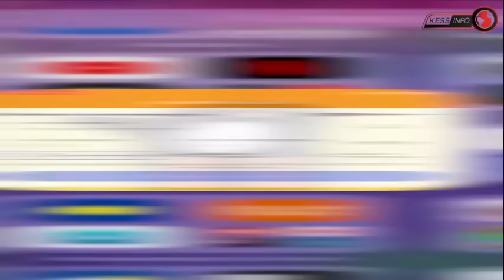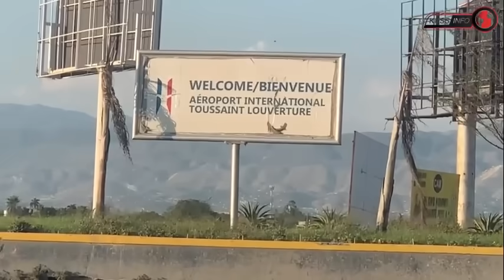Neg ak z@m yo sapata DG PNH la, bagay la grav men gen detay ou dwe gade,Atis Jperry nan gwo problem